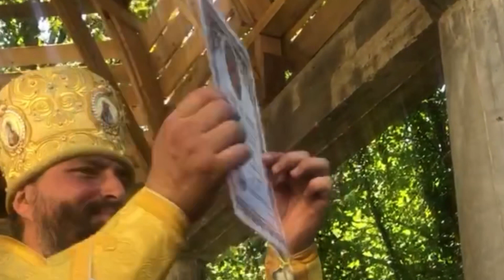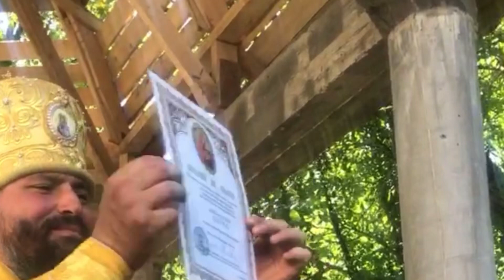Predica Părintelui Dimitrie și decorarea inoriașilor (09.09.2021)